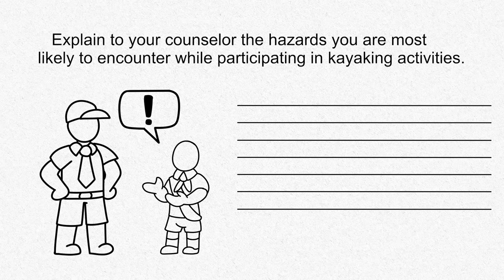Getting Lost at Camp Geronimo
Are you a campfire because you're smoking hot.